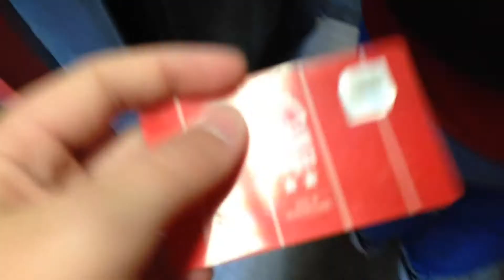FOREST VS WOLVES | NOT GOOD ENOUGH | #3